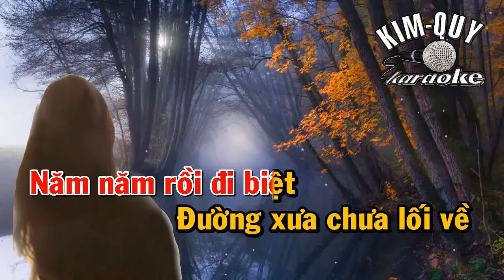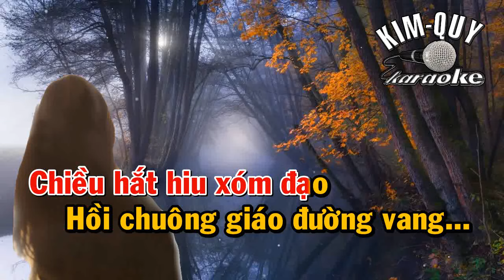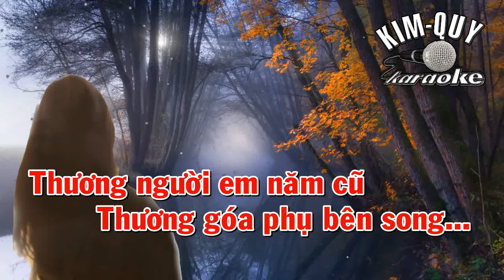CHUYỆN TÌNH BUỒN (Phạm Duy) - KARAOKE - Tone NỮ ( G/Sol Trưởng )